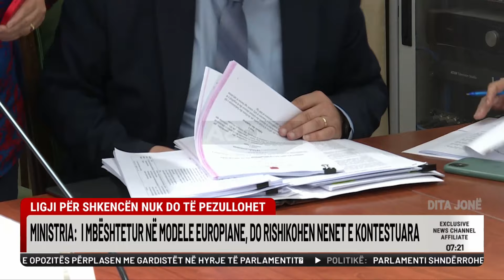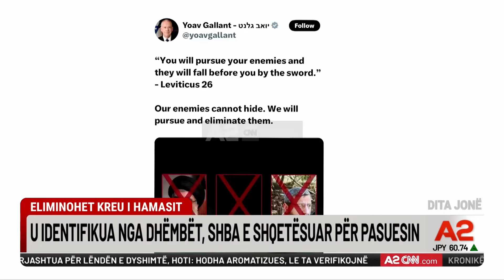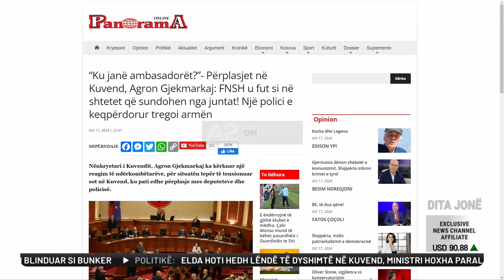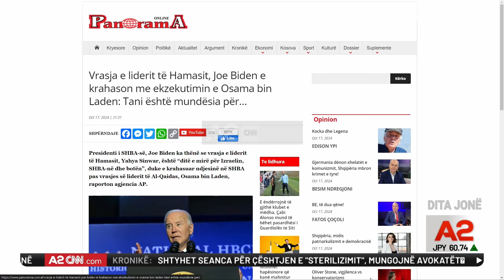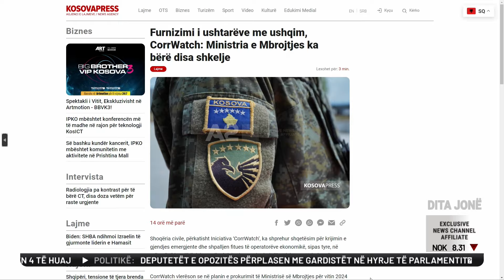Vuçiç I FRIKËSUAR nga Ushtria e Kosovës, kush do ta drejtojë HAMASIN? - Lajmet e fundit në A2 CNN